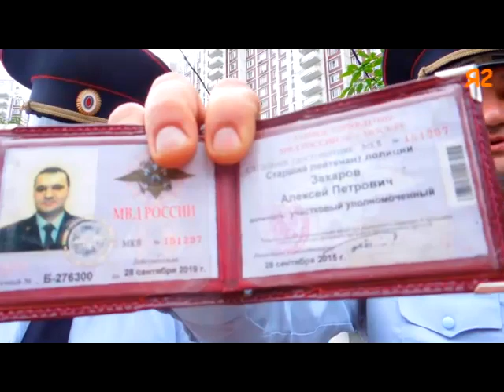Убийство голубиного питомника 18+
17 июля 2017 г. Котов и Свиридов при поддержке полиции руками гастарбайтеров сносили голубиный питомник, простоявший более 18 лет. Неожиданно оказалось, что этот питомник - самострой. В голубятне птицы сидят на яйцах, которые нельзя перемещать.